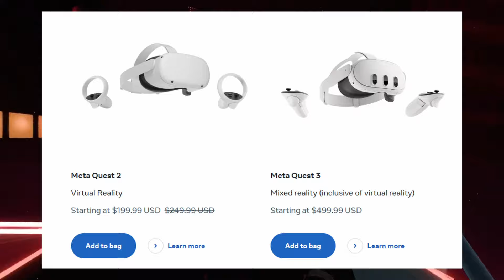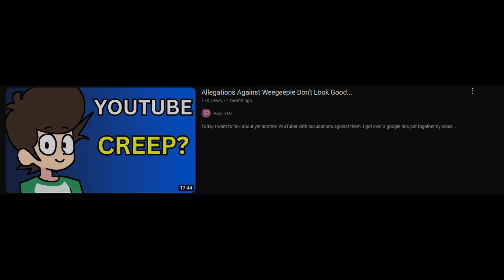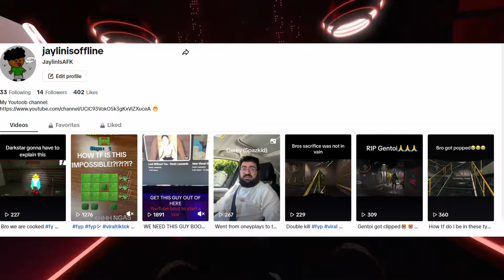Revisiting The Oculus Quest 2 In 2024! Is It Still Worth It?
Just wanted to switch up my content a little bit I hope you like this video.
Thank you @kimorimikora for the thumbnail!